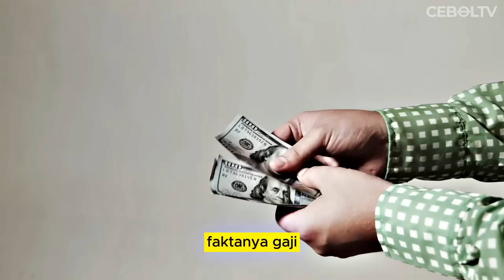AKSI GILA MBAPPE SAMPAI BIKIN JEBOL JALA GAWANG REAL SOCIEDAD DI 16 BESAR LIGA CHAMPIONS